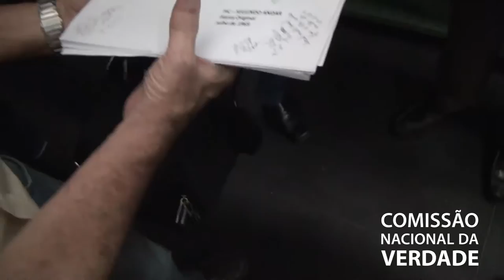Diligência ao DOI-Codi do Rio de Janeiro (Versão Curta)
Sete ex-presos políticos torturados no antigo Doi-Codi (Destacamento de Operações de Informações - Centro de Operações de Defesa Interna), órgão da repressão que funcionou de 1970 a 1975 no 1º Batalhão de Polícia do Exército, na Tijuca, zona norte do Rio, reconheceram salas em que foram torturados e celas em que ficaram presos durante visita realizada pela Comissão Nacional da Verdade e pela Comissão da Verdade do Rio numa manhã de terça-feira (23), apesar de modificações ocorridas no local desde os anos 70. As testemunhas ouvidas pela CNV hoje estiveram presas no local entre 1969 e 1975.

Data: 23/09/2014

Edição: Thiago Dutra Vilela (CNV)
Vinheta: Thiago Dutra Vilela (CNV)
Arte do canal: Paula Macedo e Isabela Miranda (CNV)
Captação de imagens e áudio: Lígia Benevides (CNV)